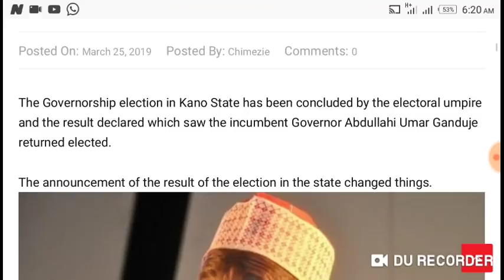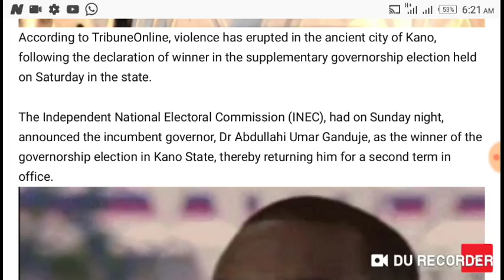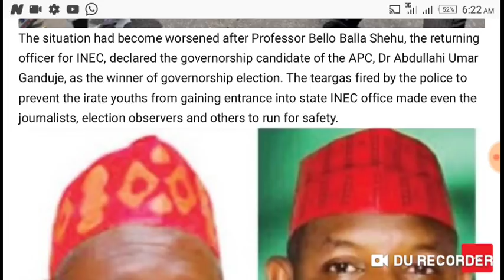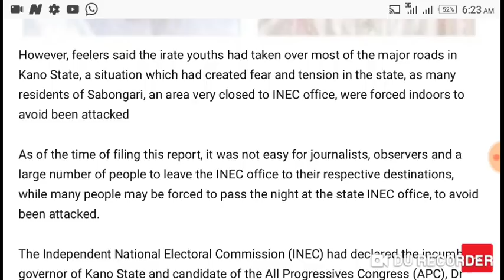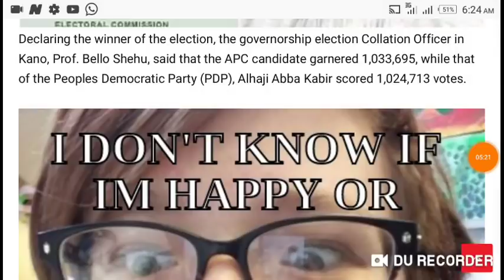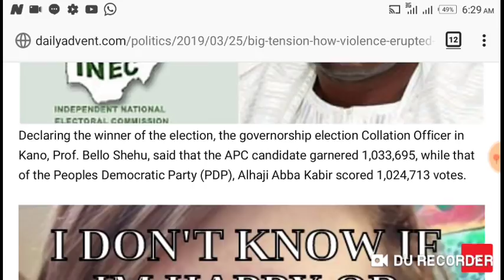After APC, Ganduje’s Victory, see what the youths did in Kano state the brings serious Tension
The Governorship election in Kano State has been concluded by the electoral umpire and the result declared which saw the incumbent Governor Abdullahi Umar Ganduje returned elected.

The announcement of the result of the election in the state changed things.
According to TribuneOnline, violence has erupted in the ancient city of Kano, following the declaration of winner in the supplementary governorship election held on Saturday in the state.

The Independent National Electoral Commission (INEC), had on Sunday night, announced the incumbent governor, Dr Abdullahi Umar Ganduje, as the winner of the governorship election in Kano State, thereby returning him for a second term in office.